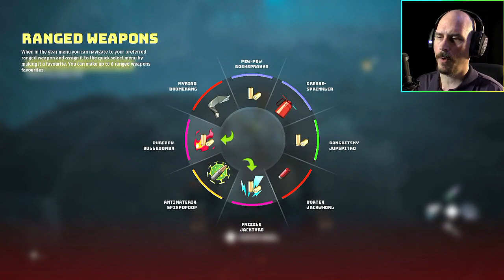BIOMUTANT #19 | EATEN BY A WORLD EATER